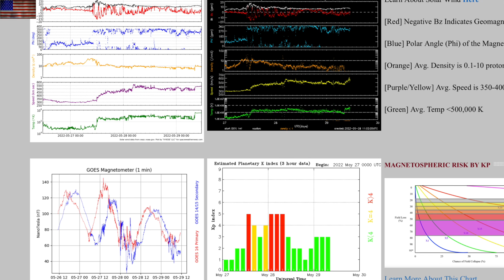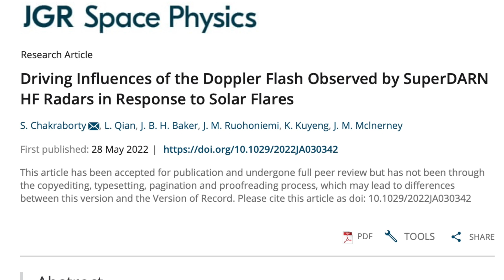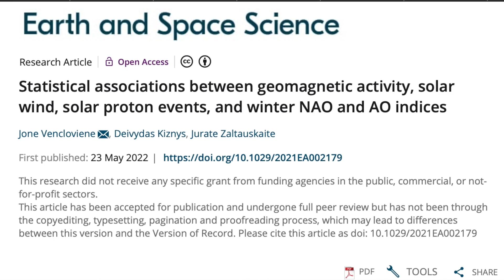Rapid Adaption/Evolution, Solar Forcing, Coronal Hole Stream | S0 News May.29.2022